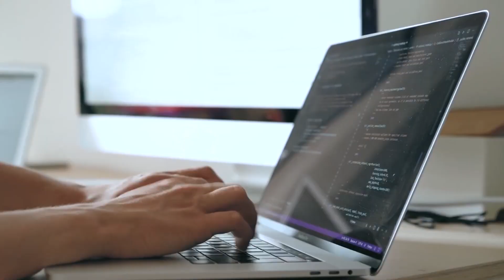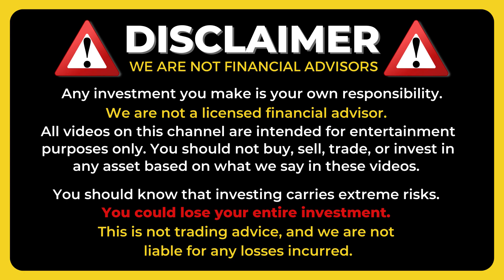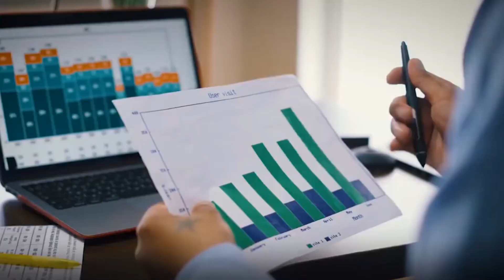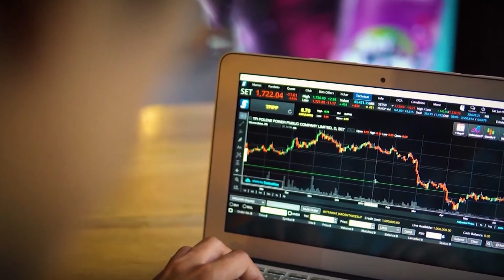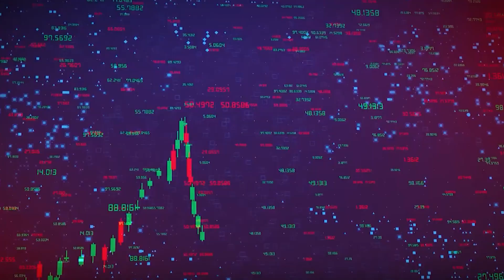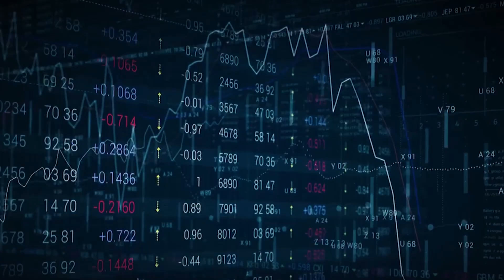🚨 SHIBA INU LEADERS ARE FIGHTING AND THIS AFFECTS US A LOT - BREAKING SHIBA NEWS ! ✅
🚨 Leaders of the Shiba Inu ecosystem cause serious problems! You can't miss it!! 🔥

👇 What are we going to talk about in today's SHIBA video?

⏰ CHAPTERS:

0:00 Introduction Shiba Inu.
1:26 Shiba Inu was the most popular cryptocurrency in new wallets over the past week, a blockchain analytics firm recently found.
2:22 Shiba Inu went through a slight correction, in line with the rest of the market.
3:56 Shiba Inu is not marketed or run by Shytoshi, this was not even created by Ryoshi.
5:46 This is very interesting guys, we have some consequences here, and this is between a Shiba Inu Coin as the moderator of Discord and Shytoshi.
6:54 We could have two factions forming the Shiba Inu Coin ecosystem, we could have people who believe they are developing the Shibarium burning platform.
7:40 Conclusions Shiba Inu.

👇 Give me more information about today's video👇

Leaders of the Shiba Inu ecosystem cause serious problems.

Shiba Inu Coin price looks great around 1,200 points per coin, but I'm telling you, there's a storm brewing in the overall ecosystem, and it might not be good, guys, we have shibarium launch coming soon. But for some reason I don't understand, there is this internal feud between Shytoshi and other prominent Discord moderator members, maybe developers, whatever they are, the fights are starting, control of the Shiba community is being tested and I don't understand why.

People think they're community leaders because it's a truly decentralized currency, we'll talk about that and what's going on: who's fighting, why they're fighting and what it means for the Shiba Inu currency, so, if it sounds like something you're interested in, let's get started.

Shiba Inu was the most popular cryptocurrency in new wallets over the past week, a blockchain analytics firm recently found. Banking was a boring subject for Baby Boomers, but in the Internet of programmable money, finance is fun.

If asked to guess what they think was the most popular first coin, among new crypto-adopters over the past week, many people would probably guess Bitcoin, But that doesn't seem to be the case. Neither is the number two cryptocurrency by market capitalization, Ethereum.

The blockchain data uncovered by Nansen, reveals that the most popular non-stable digital currency asset for crypto wallets, newly funded in the last seven days, was Shiba Inu.
During that period, Nansen recorded more than $56 million in chiba tokens, which flowed into some 12,000 new wallets. The ERC 20 token was the most common cryptocurrency, besides stable coins, to appear in these balances, according to Nansen.
Shiba Inu went through a slight correction, in line with the rest of the market.

On the other hand, Shytoshi has been controlling the Shiba Inu Coin ecosystem for quite some time, with development marketing and being run by different people. If you are interested in continuing with us as we become a bit more structured, I look forward to working with you this structure, which will help enforce policies and a cool code of conduct. Things for us on the horizon again will dissolve, and individuals will be assigned both duties and KPI's associated with their talents or skills, of course, if they choose the structure, they will help us enforce policies, code of conduct and many more great things.

Also, I think we can agree that some sort of structure sets policies, and a code of conduct is important for our mental health and the finalization of this is imminent, with that again I talk to each of you individually about what this will entail and of course if that's you, if you so choose.